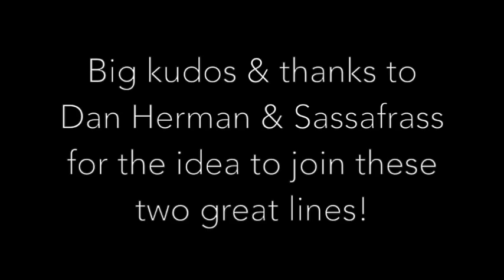Song4Humanity @Hookist_Pre-Chorus & Chorus Winners! Collaborate with us!